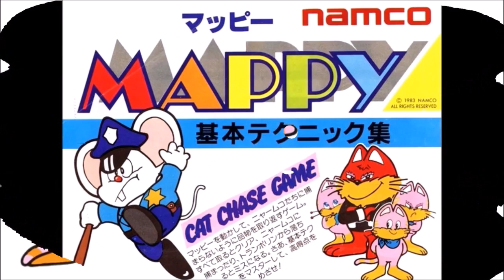マッピーの音楽と効果音／MAPPY MUSIC SE 作曲:大野木宣幸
マッピーの曲(AC版BGM)に効果音(トランポリン衝撃波の音など)を付けて遊んでいる感じに表現をしてみました。